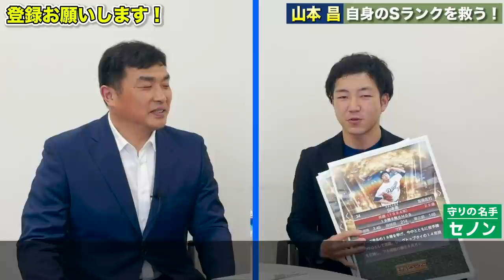【プロスピ】山本昌が山本昌を神引き!?俺を救いたい。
①LINE登録
②メッセージで「山本昌パネル」と送る。

※期限は4/16 23:59

今回は山本昌さんです。